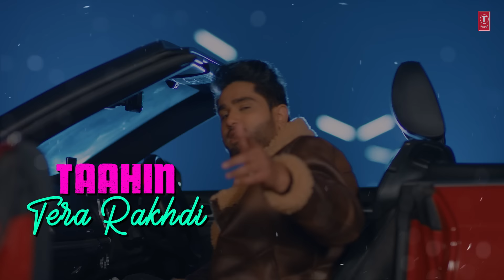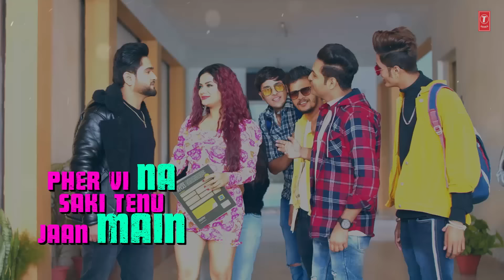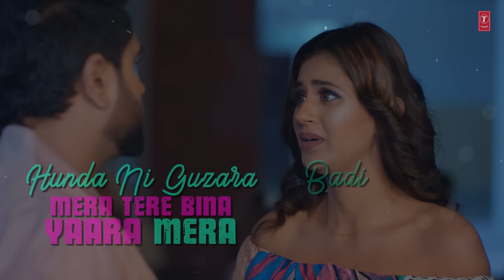Kardi Aa Worry (LYRICAL) Sahaz | Anjali Arora | Dinesh Soi, Gur Sidhu, Abhinav | Latest Punjabi Song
Presenting latest punjabi lyrical song "Kardi Aa Worry" sung by Sahaz, music by Gur Sidhu, lyrics by Abhinav Lahoria.

♪Song: KARDI AA WORRY
♪Singer: Sahaz
♪Concept, Screenplay & Direction: Dinesh Sudarshan Soi
♪Featuring: Anjali Arora
♪Negative Lead: Shrutika Gaokkar
♪Lyricist: Abhinav Lahoria
♪Music Director: Gur Sidhu
♪Project By: Pankaj
♪Creative Director: Sonia Malhotra Soi
♪Director Of Photography: Hardeep Singh
♪Editor & Colorist: Monty
♪Post Production: Studio Moviedom
♪Direction Team: Parul Rao, Abhishek Chandna, Deepak Soi, Sandal Deep (Sandy)
♪Art Director: Parul Rao
♪Executive Producer: Deepak Soi
♪Online Promotions: Digi Info
♪Choreographers: Ronit Sharma, Ricky Chawla
♪Special Thanks: Ishan kapoor, Vinay Kumar, Deepak, Harsh Chhabra, Garry Virk
♪Music Label: T-Series